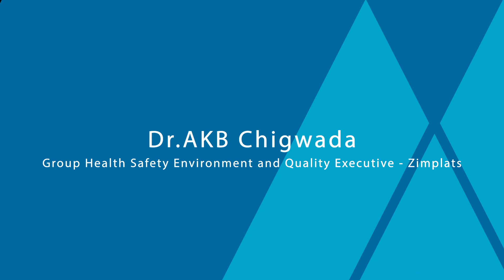IsoMetrix Client Testimonial - Zimplats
Testimonial by Dr AKB Chigwada, Group Health Safety Environment and Quality Executive - Zimplats